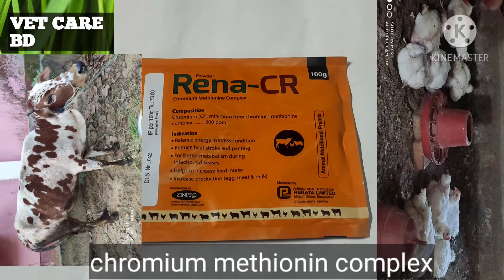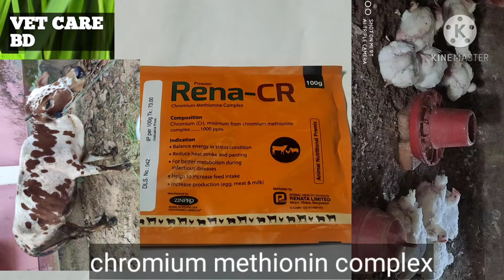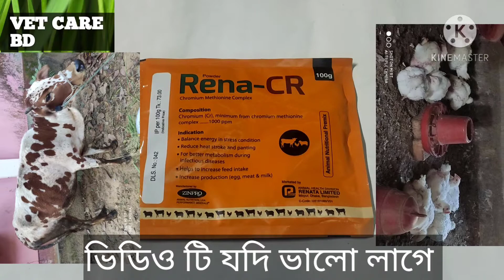Rena CR powder গর মহিষ ছাগল ভেড়া হাস মোরগ মুরগী কবুতর খাওয়ানো উপকারিতা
Rena CR powder গর মহিষ ছাগল ভেড়া হাস মোরগ মুরগী কবুতর খাওয়ানো উপকারিতা যে সকল রোগ হলে কত ওজনের জন‍্য কত ml পাউডার কি ভাবে খাওয়াতে হয়  ফুল ভিডিও টি দেখলে বুঝতে পারবেন